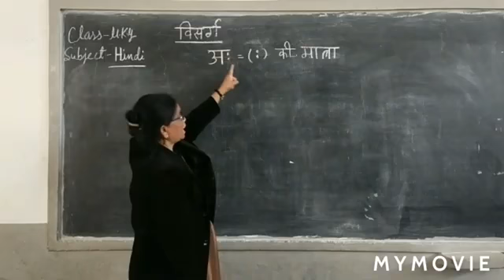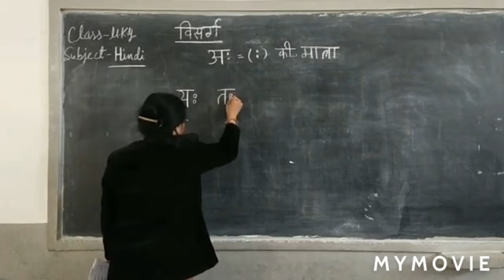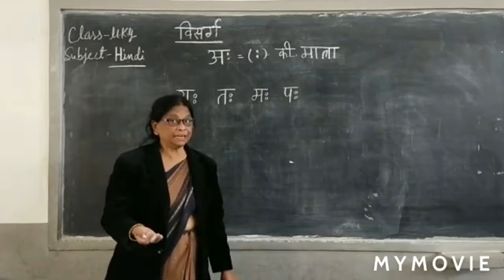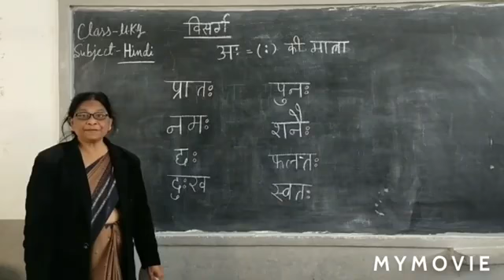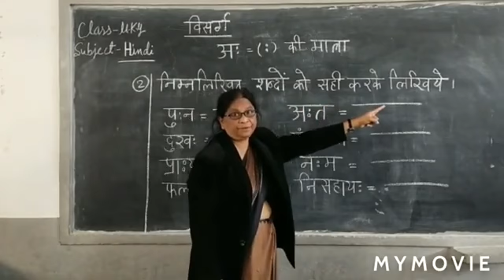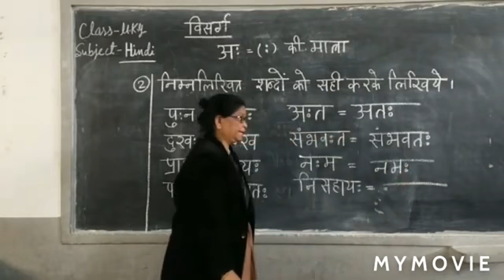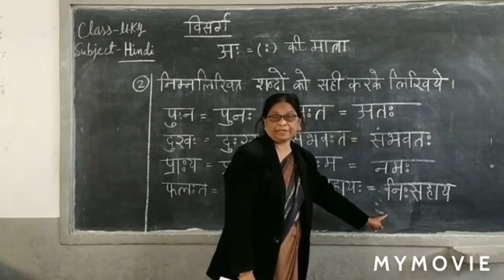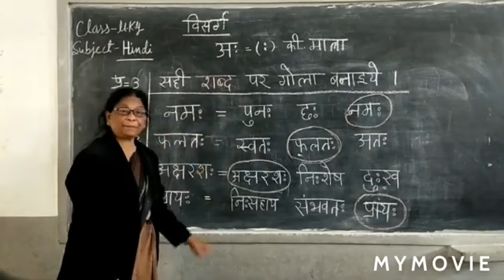UKG Hindi Part 23